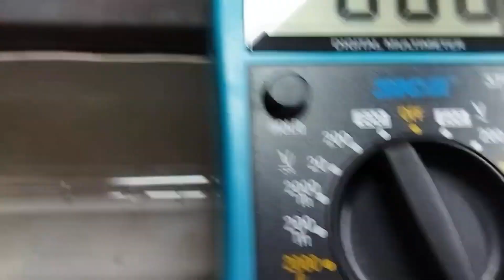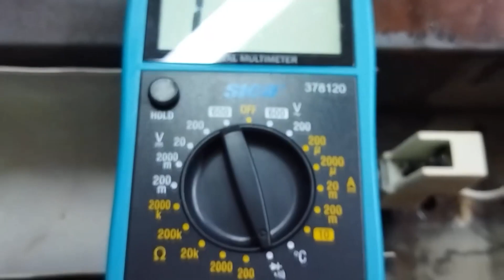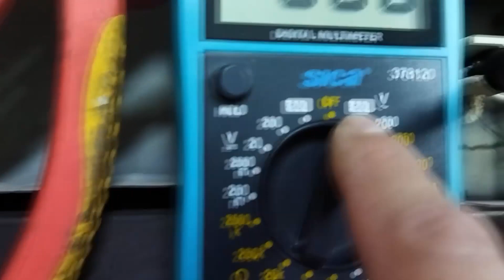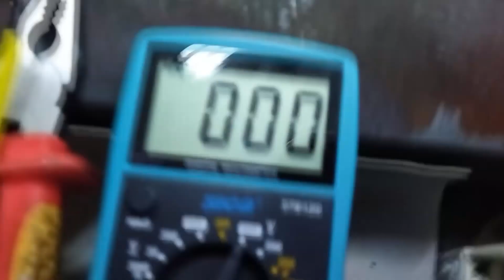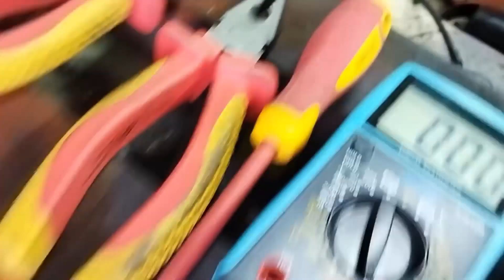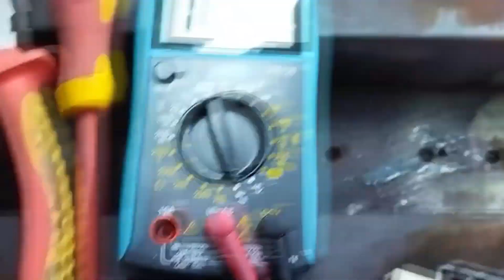Pte 1 Reparación de mámquina casera de termorelieve CodEne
CJDB Pte 1 Que es una máquina de termorelieve, reparación